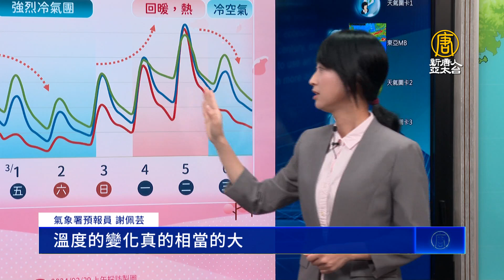一週體驗春夏秋冬 低溫10度 高溫30度